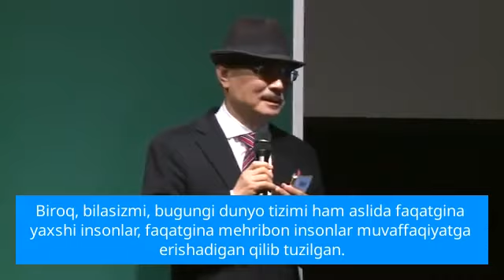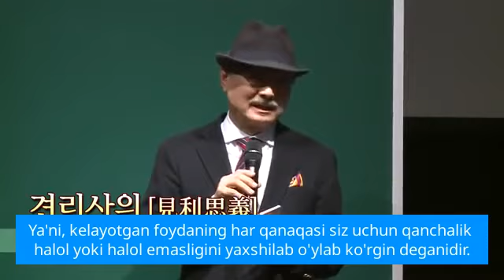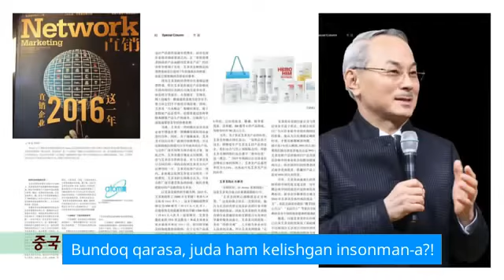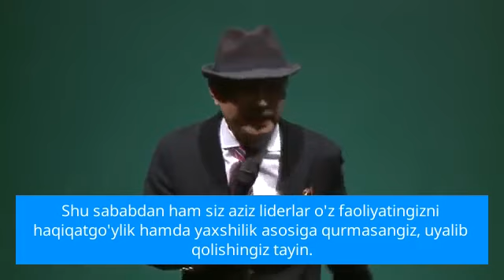10 1 ATOMY uzbek 애터미 비젼정선상략, 박한길 회장님 UZ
글로벌 애터미 사업자들과 함께 사업하시고 싶으신 분들은 애터미 파블 팀에 합류하십시요.

한국, 터키, 러시아, 필리핀, 영국, 독일, 유럽국가 회원들과 함께 소비자 네트웍을 만들어 나가실 수 있습니다.

연락처 :
카카오톡 : semih12